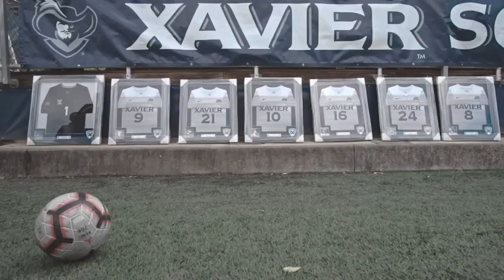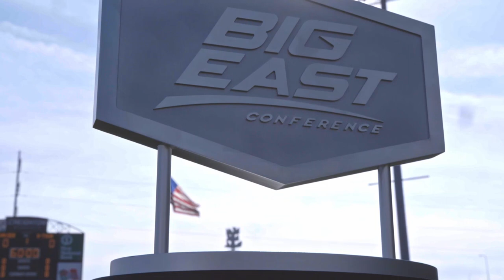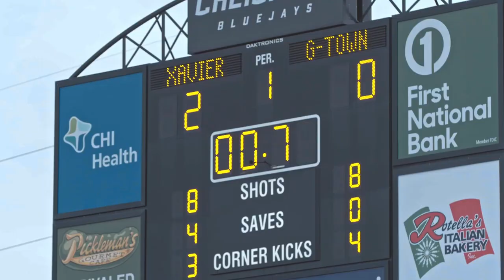2019 Xavier Women's Soccer - Season Highlights